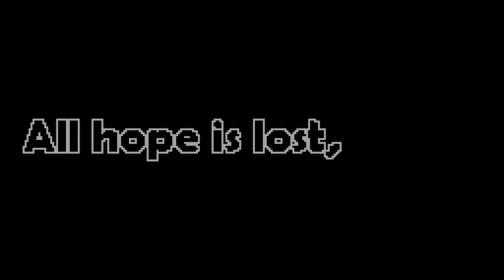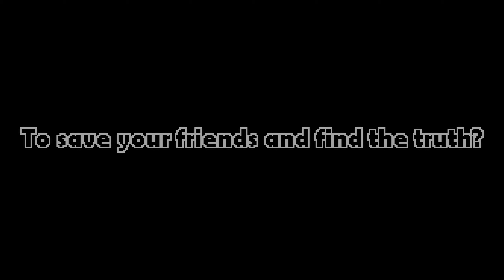RalphGame Trailer New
Updated the trailer one more time, added a snippet of gameplay from Chapter 1 ;)